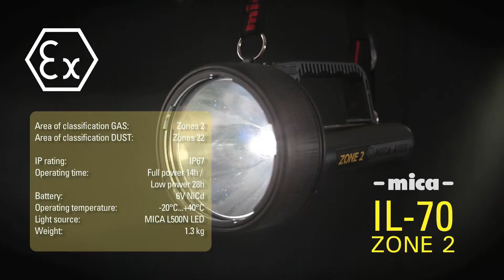mica elektro mpeg4 1080